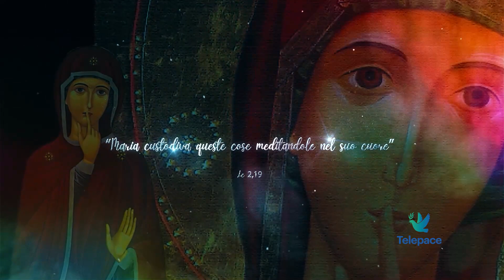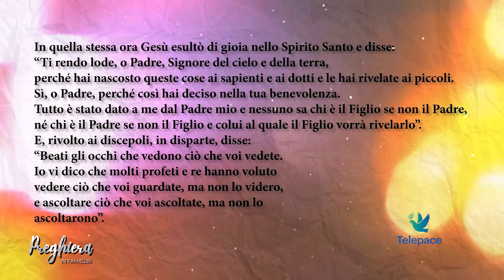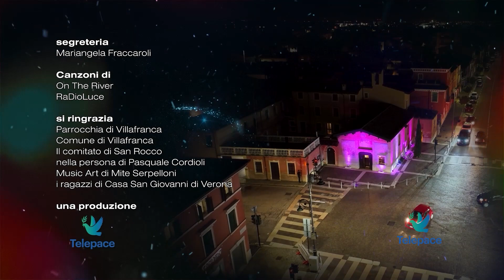Preghiera in famiglia 04-12-2023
Preghiera in famiglia avvento 2023. Dalla chiesa di San Rocco di Villafranca in Verona
conduce la preghiera don Luca Passarini